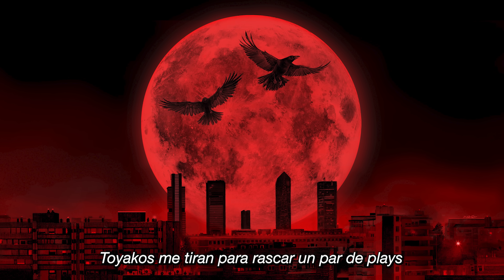Natos y Waor - VALE TUDO (Letra) [Luna llena]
Octavo tema del disco "LUNA LLENA" de Natos y Waor.
Letra por Natos y Waor
Producido por Pablo Gareta, Ikki.
Grabación y mezcla por Pablo Gareta en Fix Music Studio.
Master por Koar.
Artwork por Daniel Muñoz.
Videolyric por Luis Valverde.